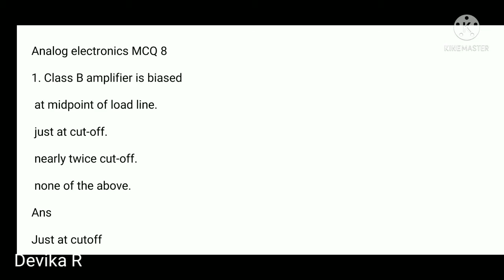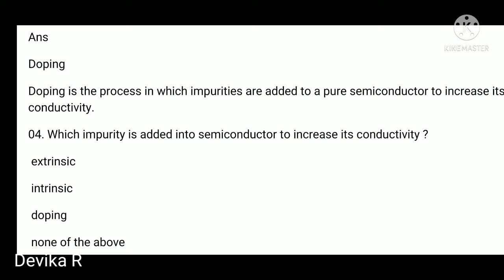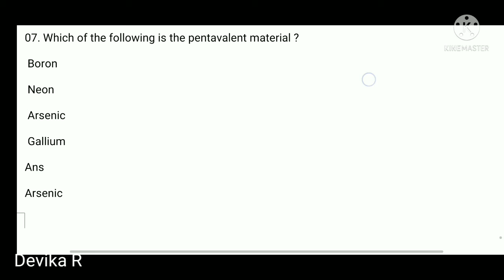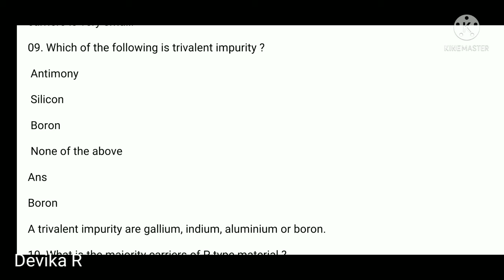Analog electronics MCQ 8 l TNEB AE l TRB polytechnic l GATE l TANCET Exam preparation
In this video, have the Important Analog electronics MCQs which is useful for TNEB,TRB,TANCET,GATE and all PSU technical exam preparation.

 Electrical subjects concepts

Analog electronics MCQ

POWER electronics concepts

Analog and digital electronics concepts

EMT concepts

Measurements concepts

Revision electrical subjects

Career updates